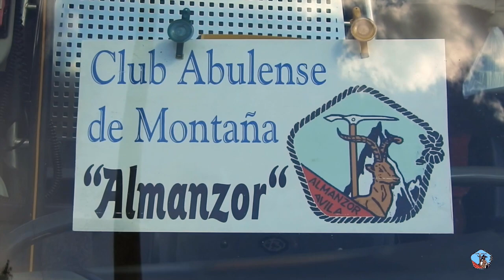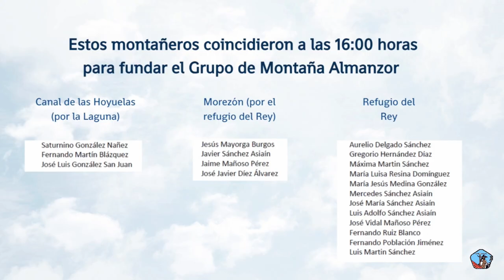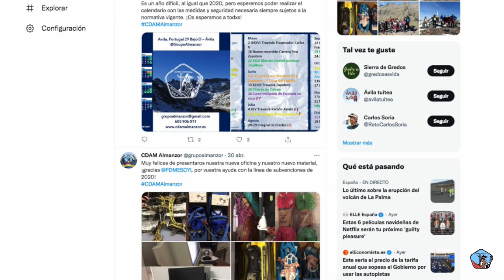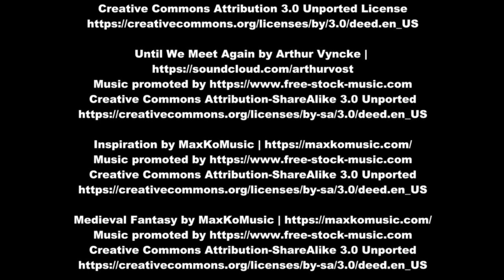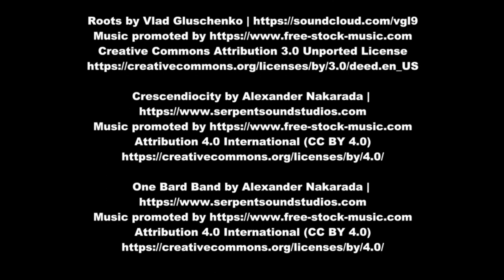50 aniversario CDAM ALMANZOR (vídeo conmemorativo)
50 años son muchos años, así que aquí os dejamos el vídeo del 50 Aniversario con el que esperamos reflejar lo que ha sido y sigue siendo el espíritu del Grupo Almanzor: amor a la naturaleza y montaña y compañerismo.

Gracias a José Carlos González y Toño Rebollo por este vídeo y a Alfonso Cañas por prestar su voz a nuestro Grupo.

Si queréis saber las ubicaciones y año en el que se realizaron las actividades que van apareciendo en este vídeo, os dejamos este otro link donde aparece detallado.

Si queréis ver el Homenaje a los socios fundadores en el 50 Aniversario también podéis hacerlo aquí:

Si queréis conocer un poco más la historia de nuestro Grupo Almanzor también os dejamos el enlace al vídeo homenaje del 40 Aniversario.

Y lo que os gustaría es disfrutar de todas estas actividades en nuestra web tenéis más información y nuestro contacto